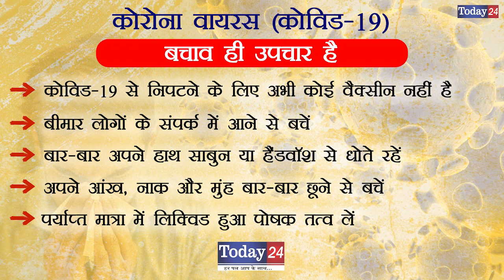सड़क हादसे में एक की मौत तो वही दूसरा गंभीर रूप से घायल | Today24